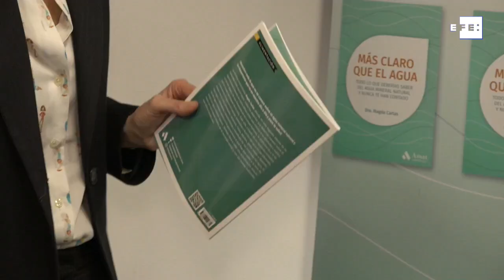Doctora reivindica las propiedades nutricionales que tiene el agua mineral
Madrid, 12 mar (EFE). - El agua embotellada posee una gran variedad de minerales que, además de cubrir las necesidades de hidratación, añaden nutrientes como el calcio, el magnesio y el sodio que son “tan esenciales” para el organismo como las vitaminas o los lípidos, segúnha explicado la doctora y divulgadora médica Magda Carlas.
La autora del libro “Más claro que el agua” (Amat) ha reivindicado, en una entrevista con Efe, el valor nutricional que desempeñan estos minerales “sin aportar calorías” al cuerpo humano, a pesar de que la sociedad los sitúe en un plano “secundario” respecto a los carbohidratos, las proteínas o las propias vitaminas.
Carlas ha apuntado que en la población existe la idea generalizada de pensar en los minerales como “impurezas” y que “cuanto menor cantidad de ellos contenga el agua que consumimos mejor es su calidad, cuando no es así”.